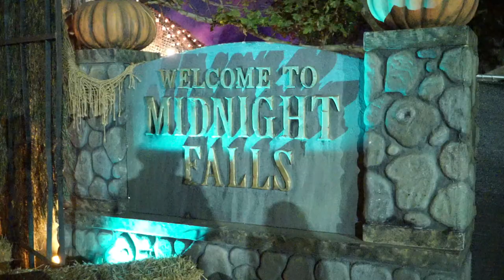The Haunted Hayride | Los Angeles Haunted Hayride 2023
The Los Angeles Haunted Hayride is back with some familiar sets and a new layout overall!
(Description and Links for things)